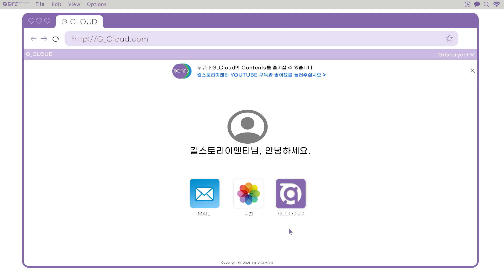[ G.CLOUD ] 김남길x이수경, MBC 전지적 참견 시점 메이킹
'길스토리이엔티 남매즈'가 뭉쳤다!

김남길 대표가 이수경 배우의 매니저로 변신한 하루를 공개해 화제가 됐던
[MBC 전지적 참견 시점] 메이킹 영상 대공개!!!

유쾌하고 특별했던 '김남길x이수경' 배우의
촬영 비하인드스토리와 소감을 만나보세요~

⁙ 본 영상은 방역수칙을 준수하여 촬영하였습니다.